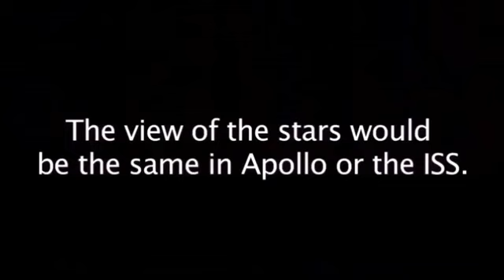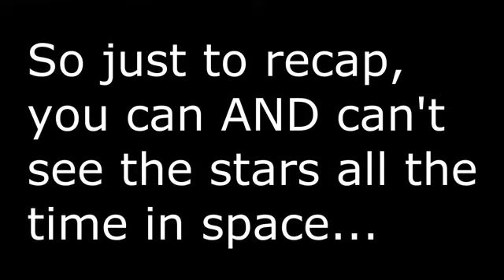The NASA Top Ten - #3 - Contradicting Stories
This is my backup channel where I will be posting older vids.

I wanted to upload the Top 10 List separately in-case anyone wanted to share part of it with family or friends to wake them up to the space deception.

This is Number 3 - Contradicting Stories